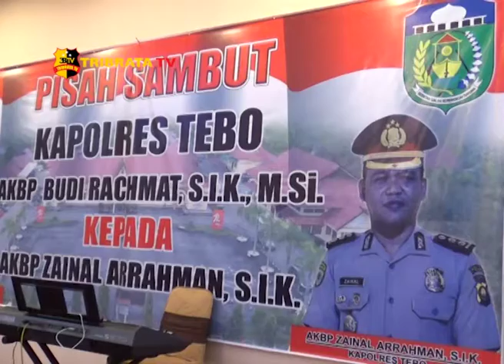BUPATI TEBO GELAR PISAH SAMBUT KAPOLRES TEBO